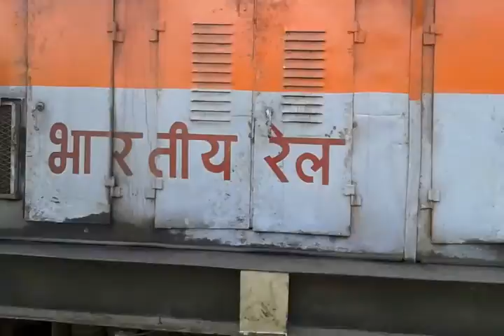Loco reversal of Waghai Bilimora Narrow Gauge Passenger at waghai.